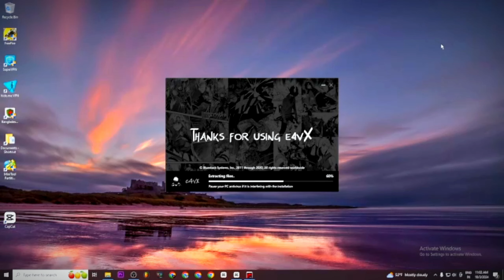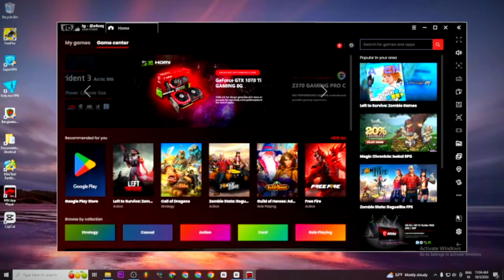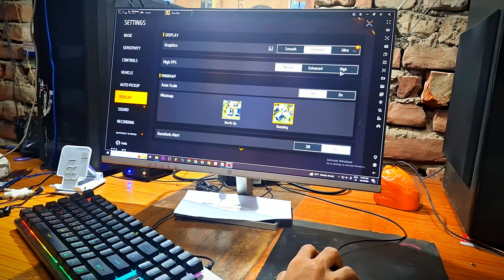STOP STRUGGLING WITH LOW FPS AND TRY THIS E4VX EMULATOR!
Tired of struggling with low FPS? Try the E4VX Emulator for Free Fire on your low-end PC and boost your FPS up to 240! Say goodbye to lag and start dominating the game today.
Try This E4VX Emulator For Low End Pc || 240 Fps ? Free Fire
the e4vx emulator that will change your gaming experience
Are you struggling with low FPS on your PC? Try the E4VX emulator for Free Fire and boost your gameplay up to 240 FPS! Say goodbye to lag and hello to smooth, high-quality gaming experience. Give it a try today!